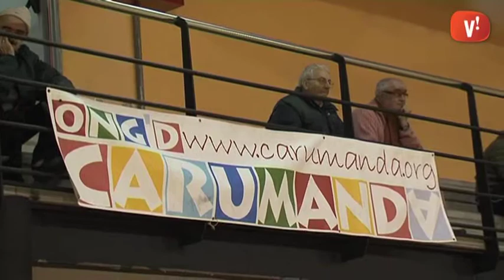Futbol sala solidari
El Vila-Begues ha estat el guanyador de les 12 hores de futbol sala organitzades pel club Mil·lenium Sport de Viladecans. Aquesta competició estava destinada a recaptar diners per l’entitat Carumanda i servirà per assegurar un any d’estudis a diversos nens equatorians sense recursos.